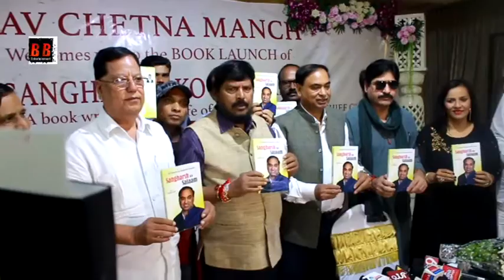Launch Of the Book "Sangharsh Ko Salaam" With SP Chauhan, Minister Ramdas Athawale